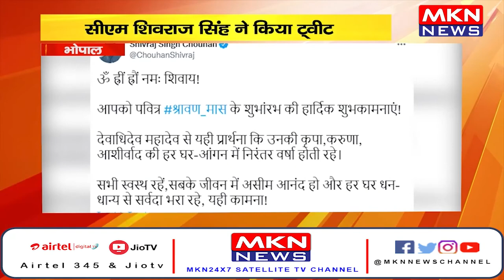भोपाल- सीएम शिवराज सिंह ने किया ट्वीट, श्रावण मास की दी शुभकामनाएं